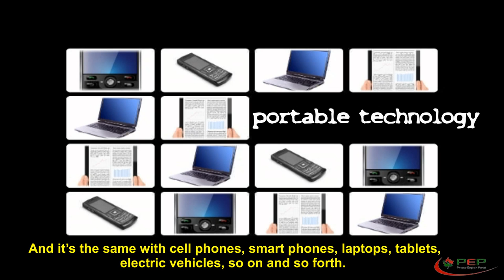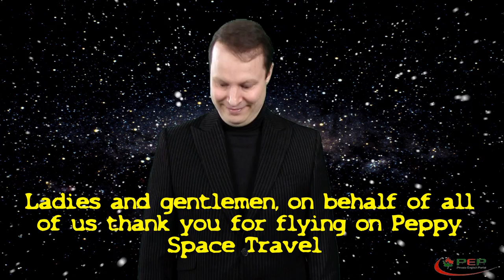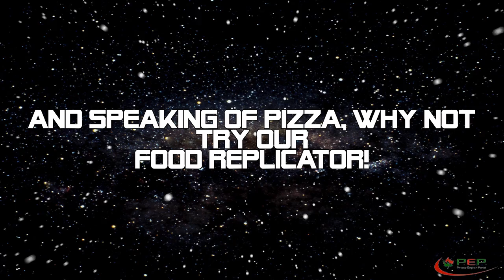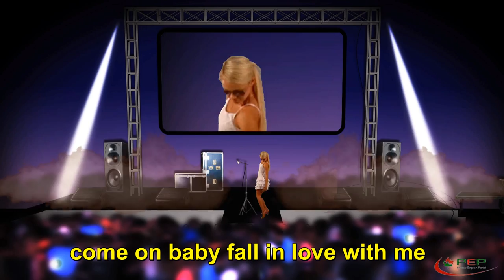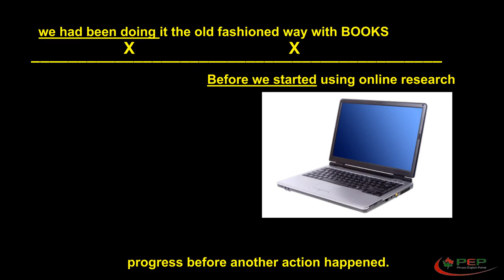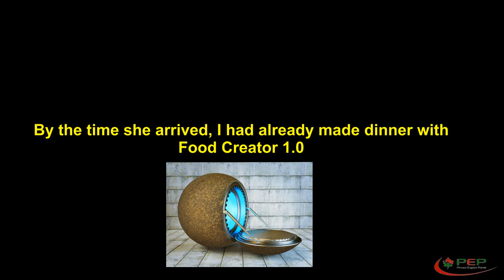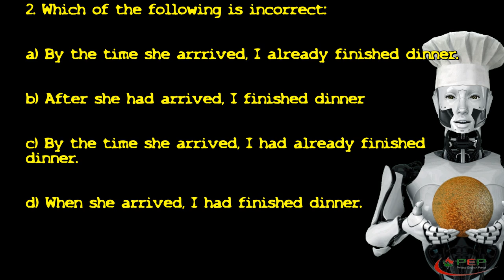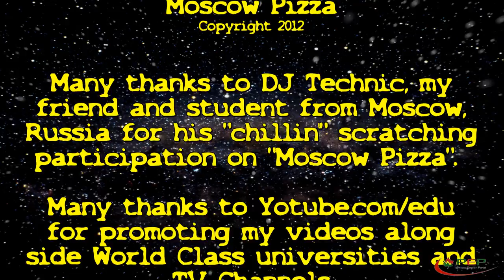Learn English with Steve Ford - Peppy 24 - Time Travel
Well it's time to think about it because the future is coming faster than you think. And why not, we have seen so many technological changes in the past 30 years. Each decade seems to bring us more surprises so I have made this video to get you thinking about the near future, or at least a possible future. You will find many English learning topics in this video. Some to focus on are: time idioms, phrasal verbs and grammar. Please note that some of the expressions are marked informal while others are more formal so that you can have a good mix of formality in English. I recommend you keep a notepad to type or write down all of the new things from the video which you will be able to use in your day-to-day conversation in English. If you have any questions, feel free to post on my Youtube video and I will be more than happy to answer.